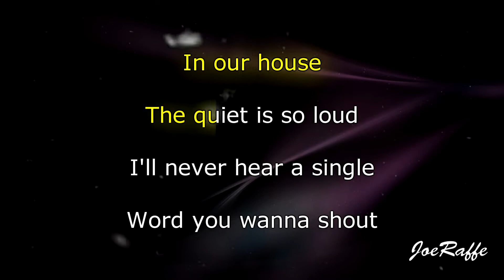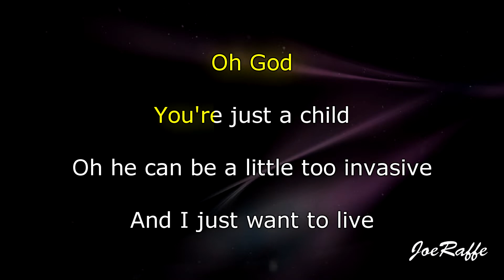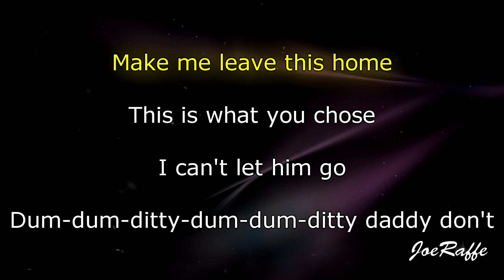Sub Urban - PARAMOUR Ft. AURORA (Karaoke)